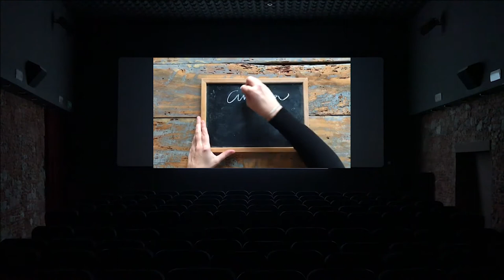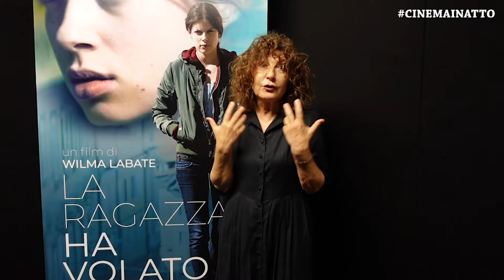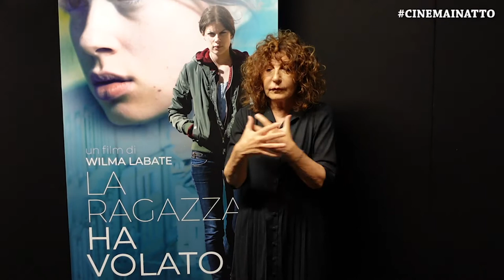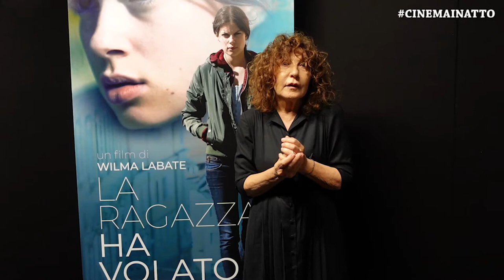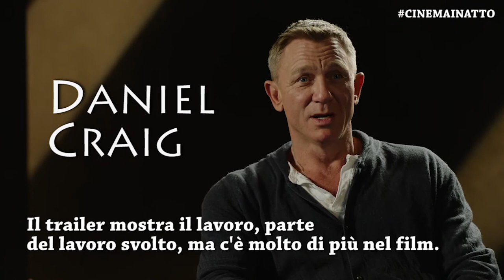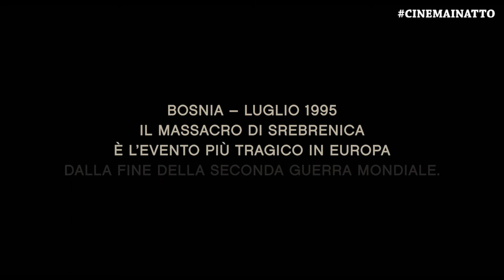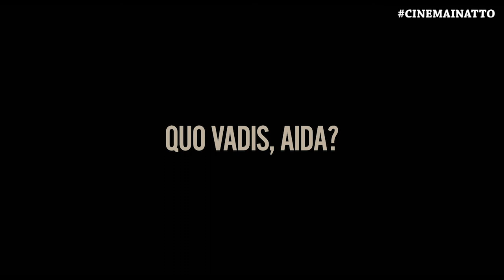Cinema in - Atto Quarta Stagione Ventinovesima Puntata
Cinema in Atto
Quarta Stagione
Ventinovesima Puntata

presentano

Visitiamo il territorio della Sezione Orizzonti di Venezia 78, e incontriamo due dei suoi protagonisti.

LA RAGAZZA HA VOLATO
di Wilma Labate

La ragazza ha volato racconta la storia di Nadia, un’adolescente ‘scomoda’ che vive a Trieste, città di confine tra tante culture, un luogo spazzato da un vento potente, in cui la protagonista cresce coltivando una solitudine da cui uscirà in modo inatteso…

Dice la regista: "È una storia fatta di personaggi che subiscono la vita nel disordine e nell’inerzia. Nadia è una ragazzetta attraente che si muove nel grigiore, con una famiglia affettuosa ma immobile nel destino della periferia, non degradata, solo difficile e sciatta. È ambientata a Trieste, una città con le strade pulite e il centro sontuoso stretto da vecchi quartieri operai e forti presenze balcaniche.”

Con Alma Noce, Luka Zunic.

Ascoltiamo

WILMA LABATE
Regista e sceneggiatrice

e i protagonisti del film

ALMA NOCE
Attrice

LUKA ZUNIC
Attore

IL FILM DELLA SETTIMANA

ATLANTIDE
di Yuri Ancarani

Daniele è un giovane di Sant’Erasmo, un’isola della laguna di Venezia. Vive di espedienti, ed è emarginato anche dal gruppo dei suoi coetanei, i quali condividono un’intensa vita di svago, che si esprime nella religione dei barchini, trasformati in pericolosi bolidi da competizione. Anche Daniele sogna un barchino da record, che lo porti in testa alla classifica. Ma tutto ciò che fa per realizzare il suo sogno e guadagnarsi il rispetto degli altri finisce per rivoltarglisi contro, tragicamente. Il degrado che intacca le relazioni, l’ambiente e le pratiche di una generazione alla deriva viene osservato attraverso gli occhi del paesaggio senza tempo di Venezia. Il punto di non ritorno è una balorda, residuale storia di iniziazione maschile, violenta e predestinata al fallimento, che esplode trascinando la città fantasma in un trip di naufragio psichedelico.

Dice il regista: "Atlantide è un film nato senza sceneggiatura. I dialoghi sono rubati dalla vita reale, e la storia si è sviluppata in divenire durante un’osservazione di circa quattro anni, seguendo la vita dei ragazzi. Questo metodo di lavoro mi ha dato la possibilità di superare il limite di progettazione tradizionale nel cinema: prima la scrittura e poi la realizzazione. Così il film ha potuto registrare in maniera reattiva questo momento di grande cambiamento di Venezia e della laguna, da un punto di vista difficile da percepire, attento allo sguardo degli adolescenti. Il desiderio di vivere così da vicino le loro vite, dentro i loro barchini, ha reso possibile tutto il resto: il film si è lentamente costruito da solo.

Incontriamo

YURI ANCARANI
Filmmaker, regista, videoartista.

Questa settimana il Focus del nostro Federico Pontiggia (giornalista e critico cinematografico) è dedicato proprio ad Atlantide, l’opera sorprendente di Yuri Ancarani.

I FILM IN SALA E DINTORNI

di Cary Fukunaga

Dal 30 settembre in sala grazie a Universal Pictures il nuovo capitolo della saga dell’Agente Segreto più famoso al Mondo, James Bond alias 007, nell’ultima volta a interpretarlo per Daniel Craig. Ascoltiamo lui e l’attrice britannica Lashana Lynch nell’entusiasmo che dimostrano per il trailer, e per il film che hanno interpretato.

QUO VADIS, AIDA?
di Jasmila Žbanić

Bosnia, luglio 1995. Aida è un’interprete che lavora alle Nazioni Unite nella cittadina di Srebrenica. Quando l’esercito serbo occupa la città, la sua famiglia è tra le migliaia di cittadini che cercano rifugio nell’accampamento delle Nazioni Unite. Come persona informata sulle trattative, Aida ha accesso a informazioni cruciali per le quali è richiesto il suo ruolo di interprete. Cosa si profila all’orizzonte per la sua famiglia e la sua gente? La salvezza o la morte? Quali passi dovrà intraprendere?

Dice la regista: "Questo film parla di una donna alle prese con un gioco di guerra tra uomini. Parla di coraggio, amore e resilienza – e anche di quanto può accadere se non riusciamo a reagire tempestivamente ai primi segnali di pericolo. Sono una sopravvissuta della guerra in Bosnia. Un giorno hai tutto, il giorno dopo la maggior parte delle cose che conoscevi non esiste più. Solo perché riteniamo che alcune cose siano inimmaginabili, non significa che non possano accadere.”

In concorso a Venezia 77, candidato all’Oscar come Miglior Film Straniero.

In sala dal 30 settembre grazie ad ACADEMY TWO e LUCKY RED.

Buona visione!